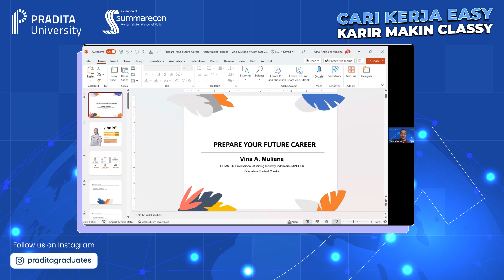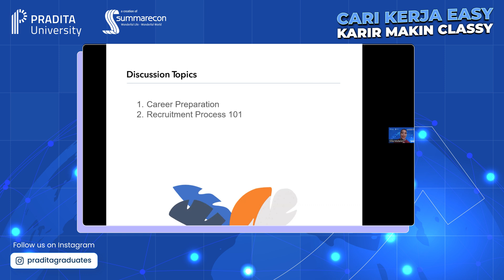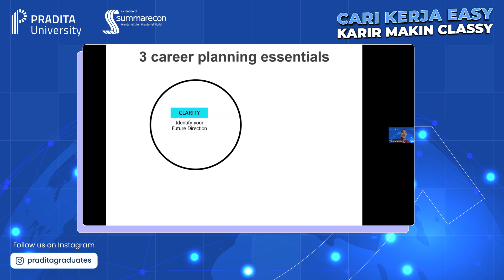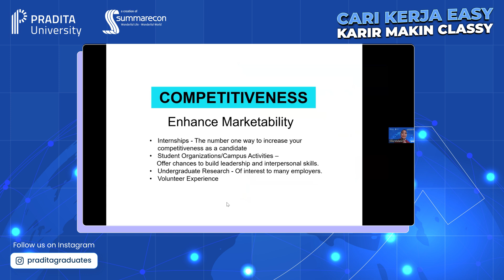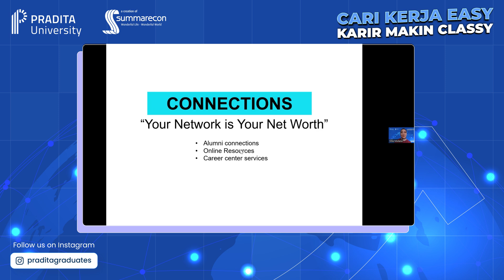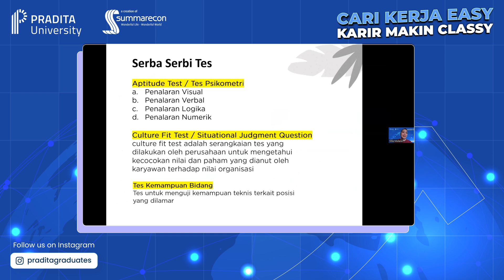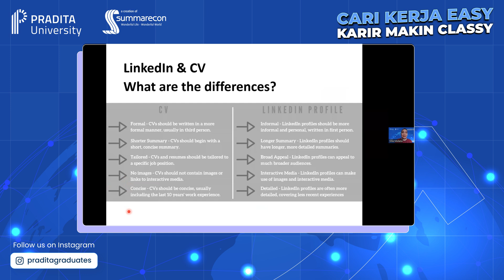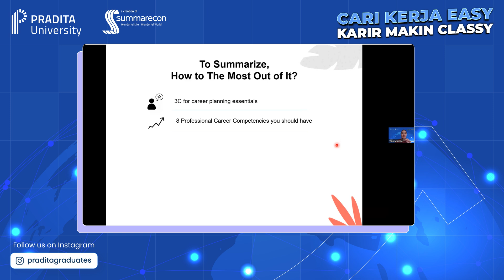Pradita Learning Circle : Cari Kerja Easy Karir Makin Classy